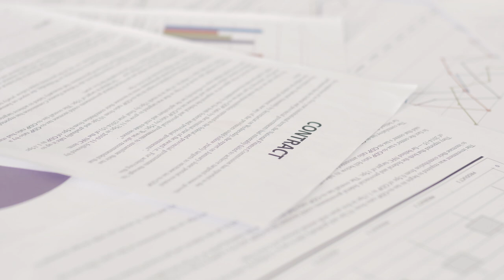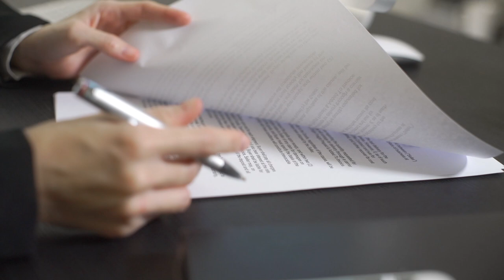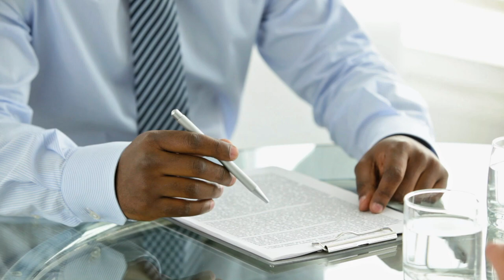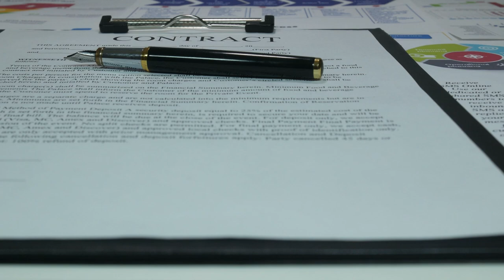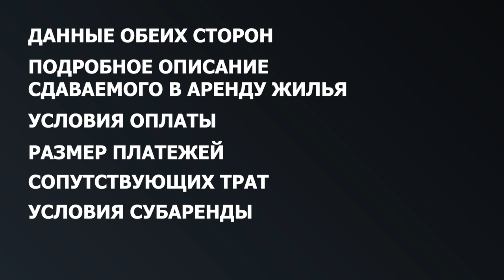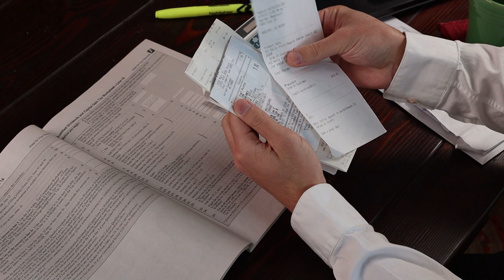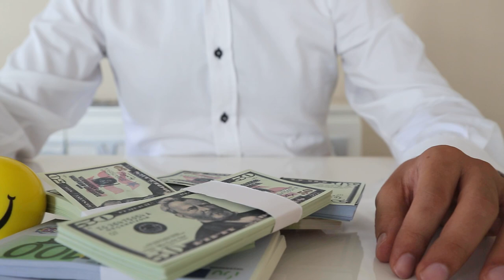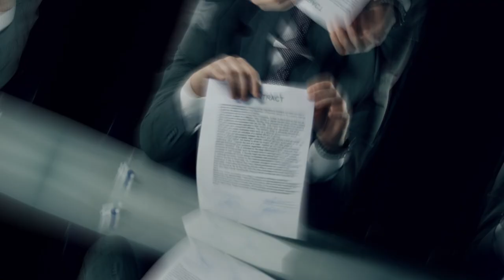Переезд в Испанию: Как правильно арендовать жилье и не пожалеть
Аренда квартиры в Испании может быть довольно простым процессом, если знать основные этапы и нюансы. Вот несколько ключевых моментов, которые помогут вам правильно снять квартиру в Испании:

### 1. Определите свои требования
Прежде чем начать поиск, решите, что для вас важно:
- **Расположение**: Выберите район, который подходит вам по доступности, инфраструктуре и безопасности.
- **Бюджет**: Определите, сколько вы готовы потратить на аренду.
- **Тип жилья**: Решите, нужна ли вам квартира с одной спальней, студия или что-то большее.

### 2. Поиск квартиры
- **Онлайн-платформы**: Используйте сайты вроде Idealista, Fotocasa, Habitaclia для поиска вариантов.
- **Агентства недвижимости**: Обратитесь к местным агентам, которые могут предложить эксклюзивные варианты и помочь с документами.

### 3. Осмотр квартиры
- **Личная встреча**: По возможности, всегда осматривайте квартиру лично. Это поможет избежать неприятных сюрпризов.
- **Состояние жилья**: Проверьте сантехнику, электричество, окна и двери. Убедитесь, что все работает исправно.
- **Окружение**: Оцените состояние подъезда, наличие магазинов, парковок и общественного транспорта рядом.

### 4. Заключение договора
- **Договор аренды**: Внимательно изучите договор, особенно разделы о правах и обязанностях арендатора и арендодателя.
- **Депозит**: Обычно требуется депозит в размере одного-двух месяцев аренды. Убедитесь, что условия возврата депозита прописаны в договоре.
- **Оплата**: Уточните, каким образом будет производиться оплата аренды и какие коммунальные услуги включены в стоимость.

### 5. Регистрация и документы
- **NIE (Número de Identificación de Extranjero)**: Это идентификационный номер для иностранцев, необходимый для заключения договора.
- **Регистрация по месту жительства**: После заключения договора зарегистрируйтесь в местной мэрии (Empadronamiento).

### Полезные советы
- **Язык**: Если вы не владеете испанским, возьмите с собой переводчика на осмотр и при заключении договора.
- **Коммунальные услуги**: Уточните, какие услуги включены в арендную плату, а за какие придется платить отдельно.
- **Соседи**: Постарайтесь узнать больше о соседях, чтобы избежать неприятных ситуаций в будущем.

Аренда квартиры в Испании может стать увлекательным и простым процессом, если подойти к нему с вниманием и знанием всех тонкостей. Если у вас возникнут дополнительные вопросы или понадобится помощь, не стесняйтесь обращаться к местным агентам или юристам.

### Тема для дальнейшего обсуждения
Как найти и арендовать квартиру в Испании, если вы планируете переезд на долгий срок?
Видеоканал недвижимости в Эстонии Таллинн и Видео Эстонии

Компания Goldgate OÜ  предлагает Вам купить недвижимость в Таллинне по доступным ценам. Предоставим полный комплекс риелторских услуг .